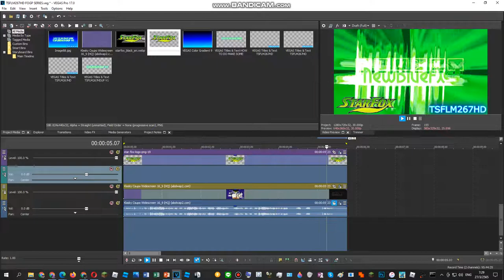How To Do Make Some FizzyStarFoxLights